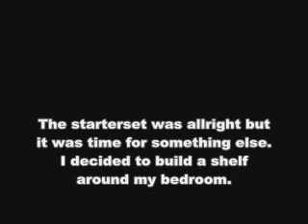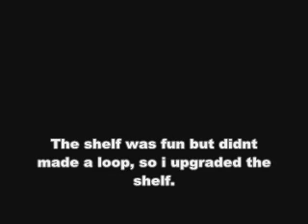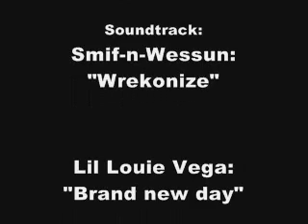model railroad Marklin - Layout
These series are clips from my first adventures in HO token with my 1.3 megapixel cellphone cam, i apologize for the low video quality. These are the only footages that i have from that period.